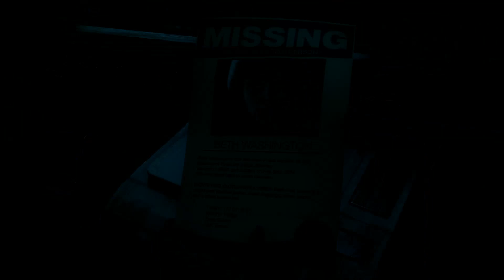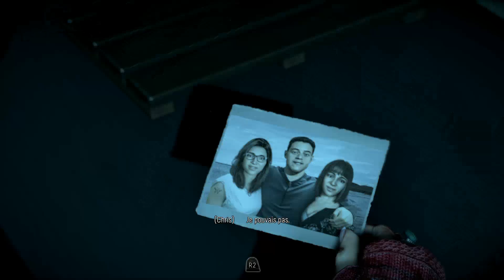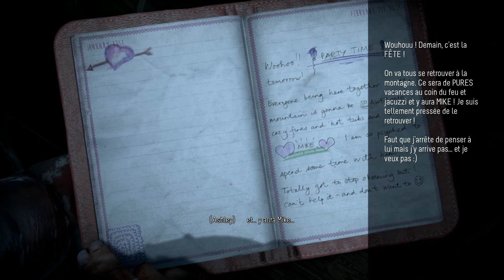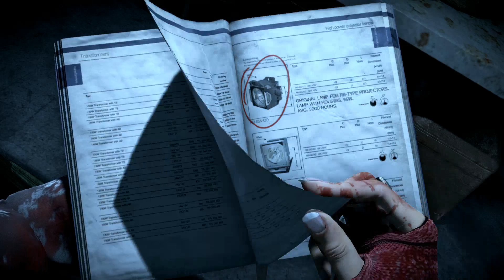Let's Play FR | Until Dawn | #11 - Esprit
Hey ! On se retrouve aujourd'hui pour un épisode de mon let's play horrifique sur le jeu/film interactif exclusif à la PS4, Until Dawn :)